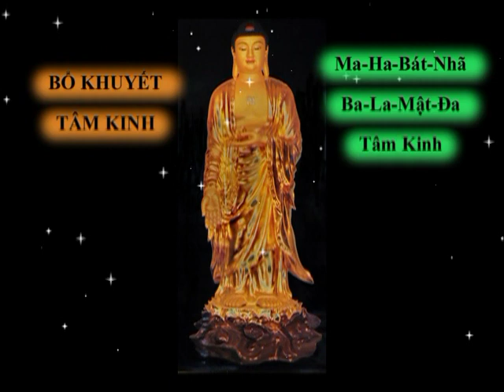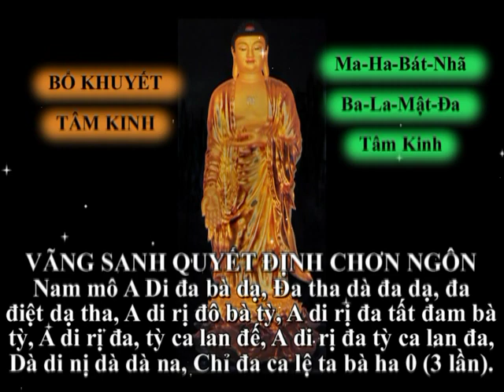Bổ Khuyết Tâm Kinh - Vãng Sanh Quyết Định Chân Ngôn - Thích Trí Thoát ( Có chữ để tụng theo )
Trích : Phật Thuyết Đại Thừa VÔ LƯƠNG THỌ Trang Nghiêm Thanh Tịnh Bình Đẳng Giác Kinh - Việt dịch: HT Thích Đức Niệm.